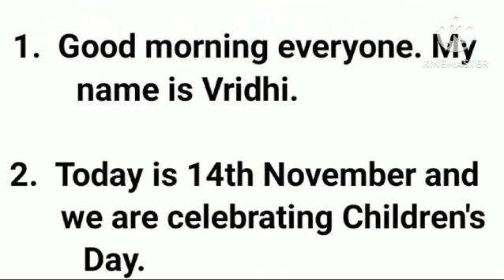5 lines speech on children's day in english/Children's day speech 5 lines/Speech on children's day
5 lines speech on children's day in english/Children's day speech 5 lines/Speech on children's day